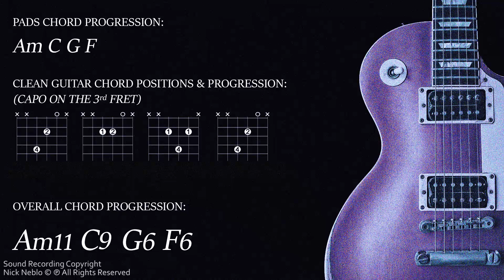Sonorous Rock Ballad Guitar Backing Track A Minor Am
Am instrumental backtrack to jam and practice A minor, A minor pentatonic scale, unusual chords and rhythm guitar. Playback for musicians, guitarists, singers to play along, improvise solos, learn, practise your instrument, study. More backing tracks Use and Copyright

You CAN:

- use it as background music or backing track for your work on YouTube provided you credit me properly.
- you can use it on Facebook and on SoundCloud
- you can use it in your live performances or for teaching
- credits and a link to the backing track are appreciated (please don't put Nick Neblo on the title as 'feature' or 'collab', just leave a link to backing track in the video description)
- for other social media, please credit me as 'Backing Track by Nick Neblo'

You CANNOT:

- sell this track or release it through a record label or distributor, (which means selling on iTunes, Amazon, streaming on Spotify, Deezer, etc.) sound recording registered and copyrighted. The track is already released. This is nothing personal, but my YouTube page might seriously be affected if the track falls into the hands of a big distributor. It has already happened.

HQ *.wav and *.flac files of my backing tracks are available on BandCamp